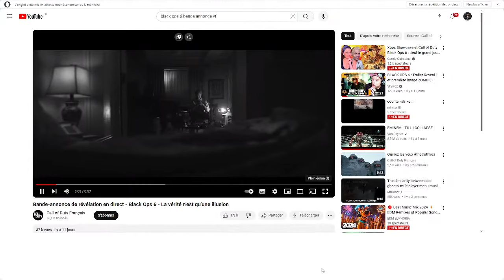BLACK OPS 6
FTG1